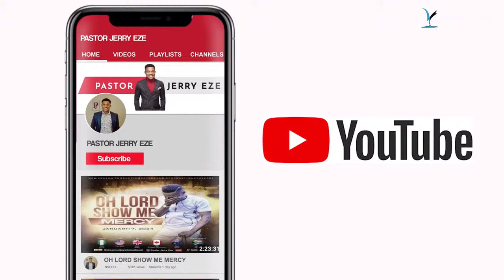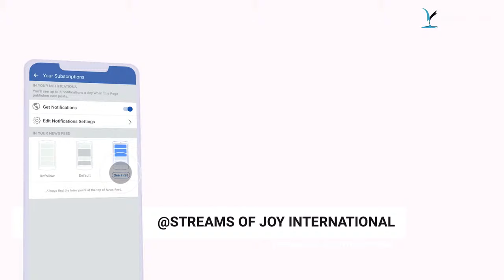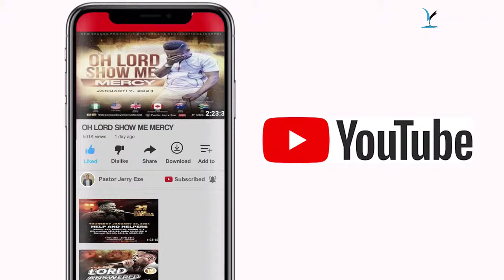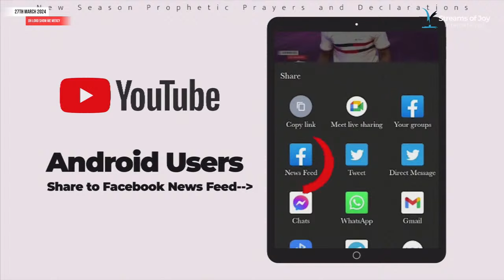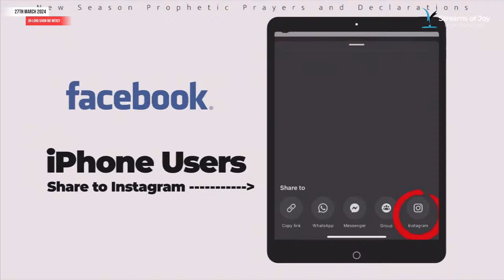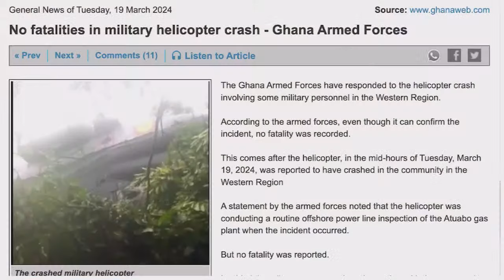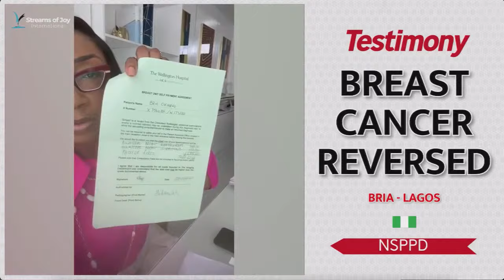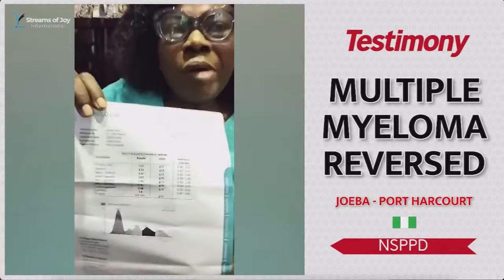OH LORD SHOW ME MERCY (MY CASE IS AN EMERGENCY) || NSPPD || 27TH MARCH 2024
New Season Prophetic Prayers and Declarations [NSPPD] || 27TH MARCH 2024